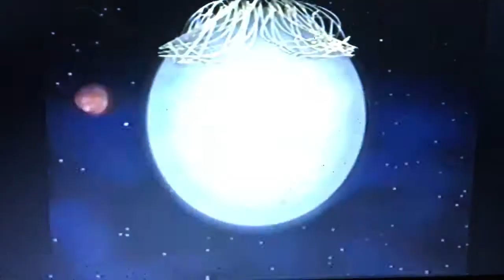Barney Good Day Good Night Part 3